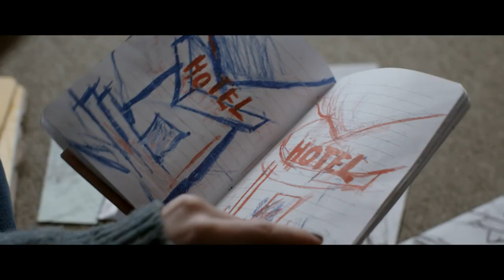SCHLAF | Trailer deutsch german [HD]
| "Schlaf" (Trailer deutsch german) | Kinostart: 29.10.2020
DANKE! :)

Offizieller deutscher Kino-Trailer zu dem Film "Schlaf".

Originaltitel: Schlaf
Horrorthriller, DE 2020
Filmverleih: Edition Salzgeber Medien
Filmlänge: 101 Minuten
FSK-Altersfreigabe: ab 16 Jahren
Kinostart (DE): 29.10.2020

Schauspieler/Darsteller: Gro Swantje Kohlhof, Sandra Hüller, August Schmölzer, Marion Kracht, Max Hubacher, Martina Schöne-Radunski u.a.

Regisseur: Michael Venus